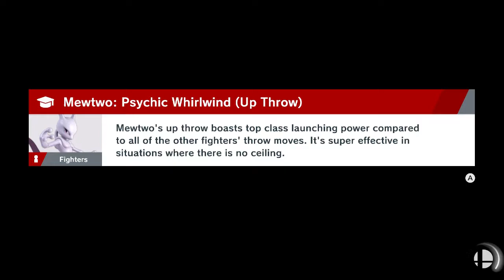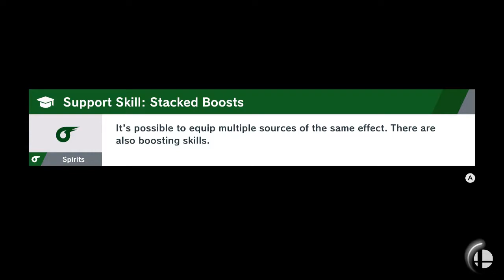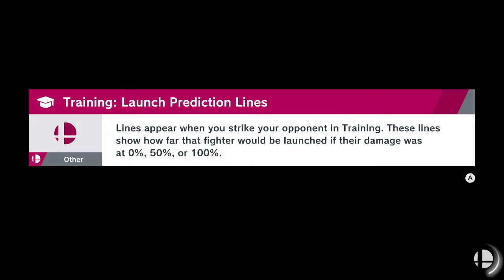World of light part 22: The Up-B from across the world(of light)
Simon has a great ledge game...